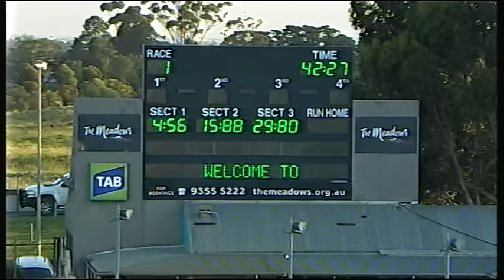MEA SAT 17 OCT 15 R1